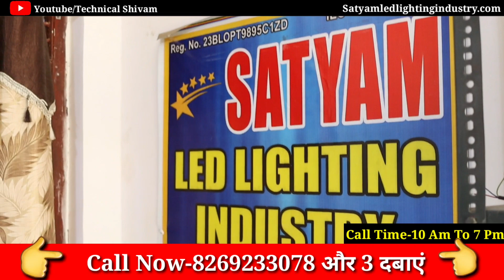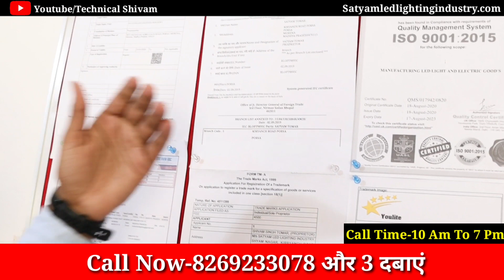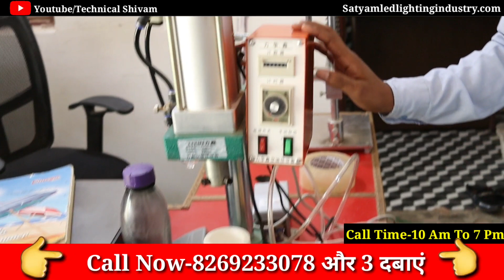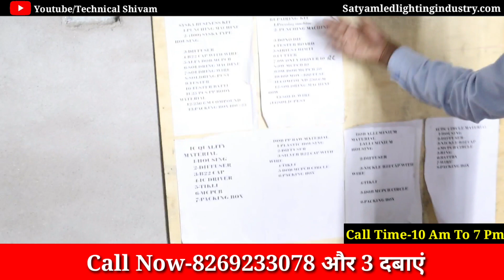Full Tour Of Our Company कच्चा माल मिलेगा मिट्टी के भाव घर बैठे बैठे बिजनेस शुरू करें केश ऑन डिलीवरी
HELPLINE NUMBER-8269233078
Call Our Distributer-
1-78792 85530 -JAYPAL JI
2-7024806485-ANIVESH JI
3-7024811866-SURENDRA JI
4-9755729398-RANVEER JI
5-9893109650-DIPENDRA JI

We are a raw material manufacturer of bulb. We also provide you raw material of bulb making. Many people started their own business and are working together with us, I do not understand this era of inflation. If you want to do business, then we will give you business that you can also start the work of making led bulbs in your home.

Friends, a lot of people are cheating you only in the name of business, you are being given the raw material of the bulb of poor quality, they do not mean anything to you whether your business runs or not, so avoid the useless companies and Always work with a company that has been working for many years.

OUR ADDRESS-
SATYAM LED LIGHTING INDUSTRY
ADD-KIRRAYANCH ROAD PORSA
         MADHYAPRADESH 476115
   (SEARCH ON GOOGLE MAP FOR LOCATION)

Order बुक करवाने के लिए सम्पर्क करें
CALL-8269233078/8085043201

LED Bulb Raw Material in Delhi (एलईडी बल्ब का कच्चा माल, दिल्ली)
2 year warranty led raw material
India LED Lighting Market Size
Which is the best LED light company in India
Is led manufactured in India
How do I start a LED light business
market share of led lighting companies in india
lighting industry in india 2019
indian lighting industry statistics
lighting industry in india 2020
led lights market size in india
indian led lighting market forecast to 2010 pdf
led lights market share in india
smart lighting companies in india
lighting industry in india 2018
gramin light
led bulb manufacturing
philips rechargeable led bulb
philips inverter led bulb
light bulb manufacturers
led bulb manufacturing cost
light bulb suppliers
bulb manufacturing
led bulb suppliers
led corn bulb manufacturers
light bulb suppliers near me
led lamp manufacturers
led bulb assembling
led light bulb manufacturers
led bulb manufacturing companies
philips led tube light warranty
led bulbs wholesale suppliers
led bulb production
led bulb companies
light bulb manufacturing companies
rechargeable led bulb manufacturer
philips led bulb 9 watt warranty
led bulb assembling buy back
bajaj rechargeable led bulb
inverter bulb manufacturers
led bulb business
led bulb assembling business
led bulb manufacturing business
led bulb buy back business
led bulb ka business
led bulb business in hindi
cfl bulb manufacturing company
bulb manufacturing companies
led bulb ki company
small investment business from home
business for ladies with low investment
small investment business ideas
low cost franchises under 10000
low investment manufacturing business
low investment franchise
part time business ideas with low investment
best business with low investment
best business ideas with low investment
new business ideas low investment
small manufacturing business
low investment business from home
small business ideas with low investment